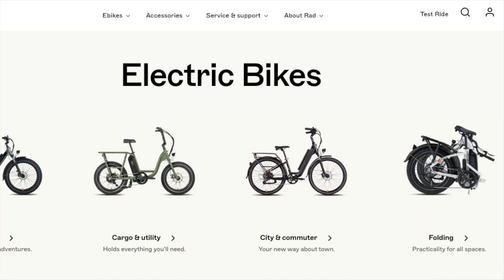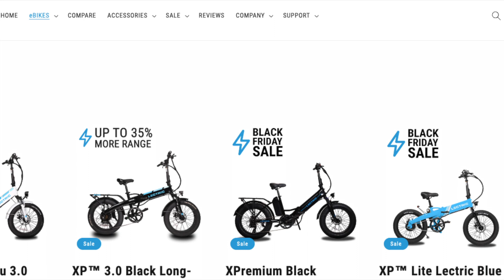Ebike Black Friday 2022 Big List!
Get a look at my Ebike Black Friday 2022 Big List to help you find the best holiday electric bike deals:

Click on the list to find out what special Black Friday or Cyber Monday deals each brand is offering, what types of ebikes they sell, and their overall sales prices! NOTE: I'll be updating this list through Jan. 1, 2023)!

Here's a sneak peek of just a few of the Black Friday ebike deals:
Rad Power Bikes- Up to $500 off
Ride1Up- Up to $400 off ALL electric bikes

Check out the list of ebike accessories on the Big List as well!

PRODUCT REVIEW DISCLOSURE
Brands sometimes provide their e-bike products for independent review and testing. They don't tell me what to say or do. Rather, my opinions and comments are my own based solely on my own evaluation and test rides.